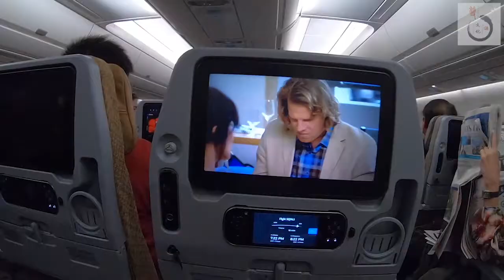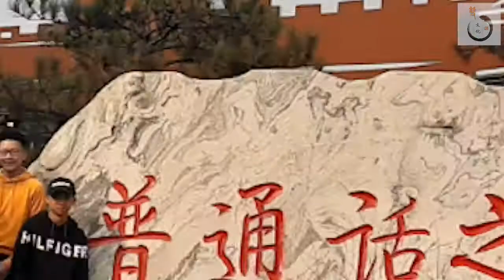Bina Bangsa School -- BSP 2021 Trailer